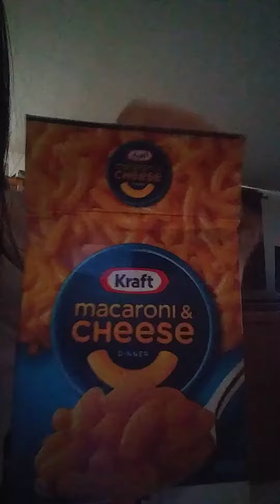mac and cheese